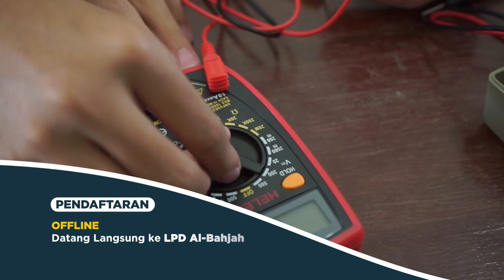PENERIMAAN SANTRI BARU SDIQU-SMPIQU-SMAIQU AL BAHJAH | TCV AL BAHJAHTV